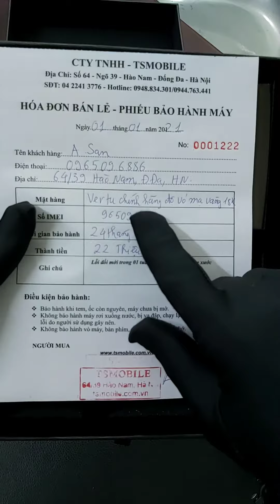22 Triệu có ngay Vertu Chính Hãng vàng khối, có tin được không ?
Điện Thoại Vertu Chính Hãng độ vỏ là dòng điện thoại Vertu Chính Hãng cũ được thay lại vỏ mới.
Dòng Vertu có loại vỏ thép, Vertu vỏ vàng khối 18K, Vertu vỏ mạ vàng, Vertu vỏ thép sơn đen.
Nhiều người dùng Vertu sau 1 thời gian dài vỏ bị cũ, xuống cấp và muốn được làm mới vỏ, ruột cũ vẫn giữ nguyên, chỉ cần LH 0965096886 sẽ có luôn vỏ vàng mới thay thế cho anh em.
Vertu có nhiều bao da đi kèm với tác dụng làm tăng vẻ đẹp của máy, mặt khác bao da Vertu còn bảo vệ máy tránh bị trầy xước hay va đập.
Điện Thoại Vertu chính hãng là điện thoại đắt đỏ nhất trên thế giới và được nhiều người khao khát.
Vertu độ vỏ có giá dễ tiếp cận hơn vertu chính hãng nên được nhiều doanh nhân sử dụng.
Anh em LH 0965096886 Đc : 64/39 Hào Nam, HN